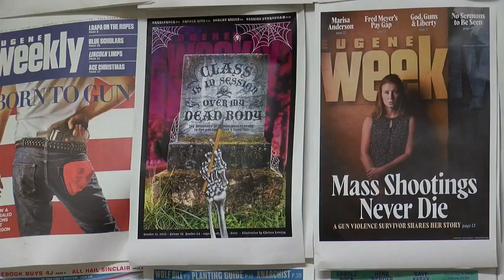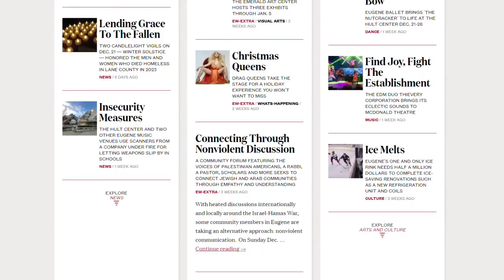Eugene Weekly picking up the pieces after embezzlement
The local paper is trying to get support from the community to recover from embezzlement that left them in debt.